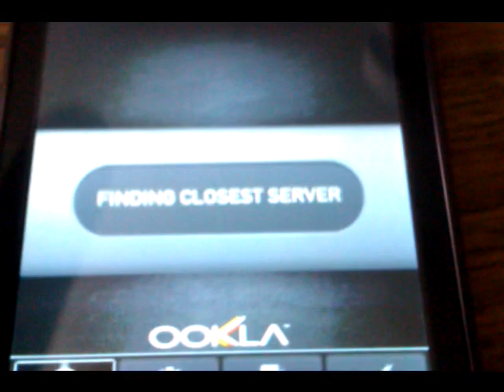huawei activa 4g internet speed test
i test out hte 4g speed on this phone